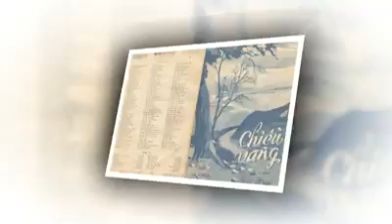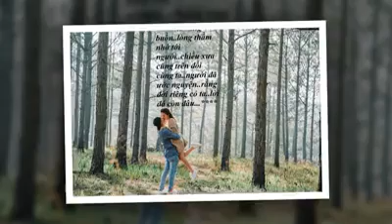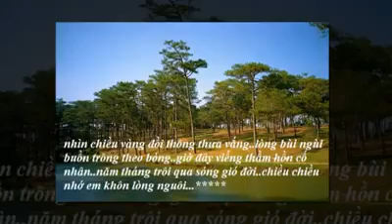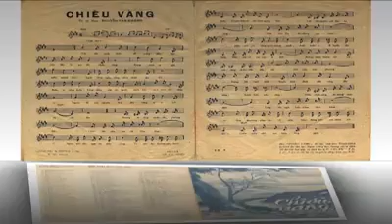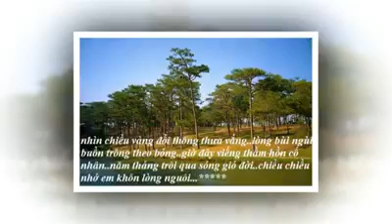CHIỀU VÀNG - NGUYỄN VĂN KHÁNH - XUÂN THỤ trình bày.